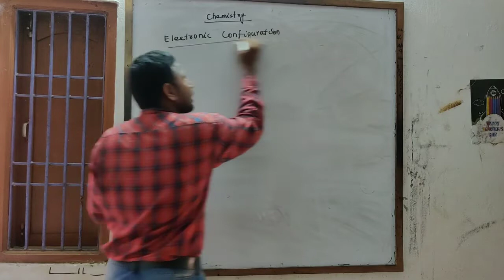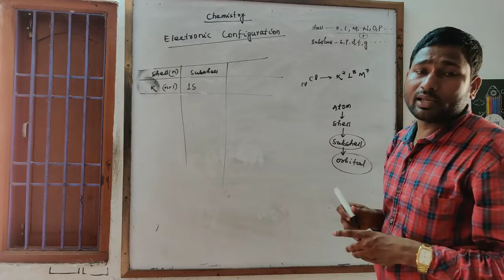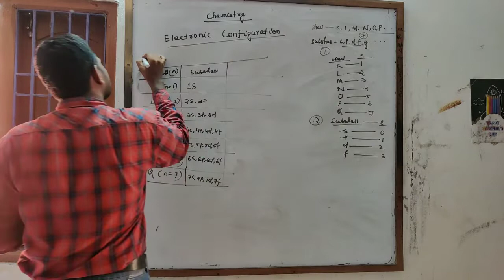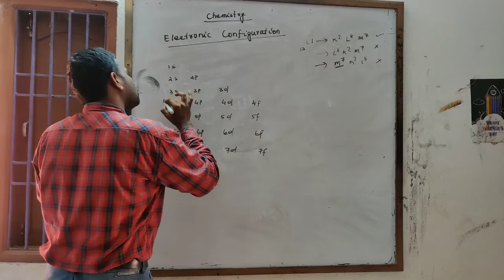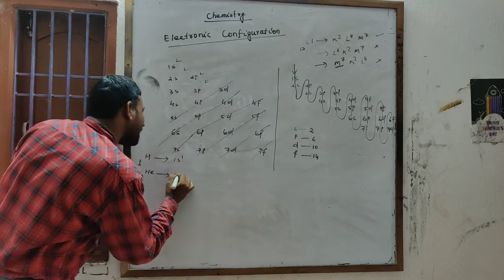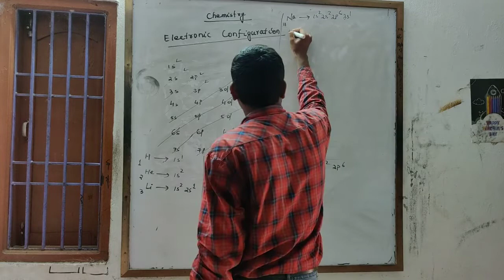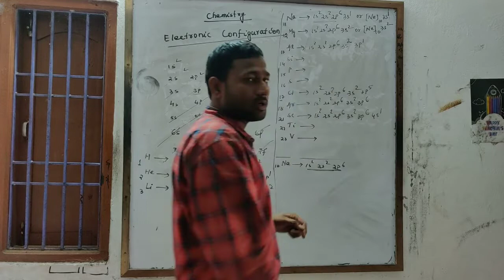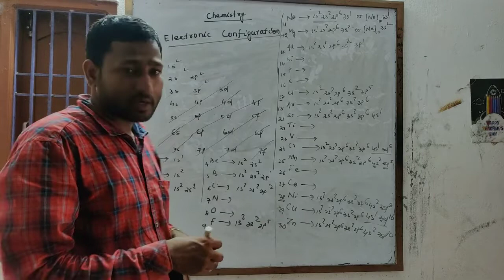Electronic configuration class 1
Stay Home#Excogita#Stay Safe